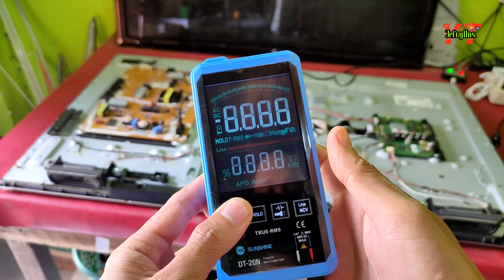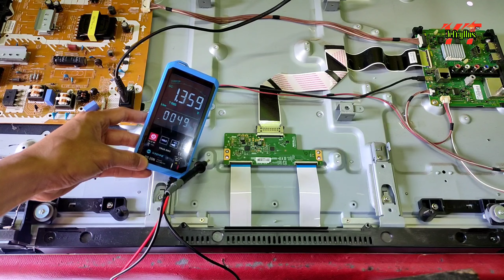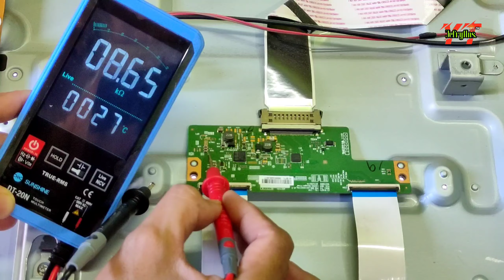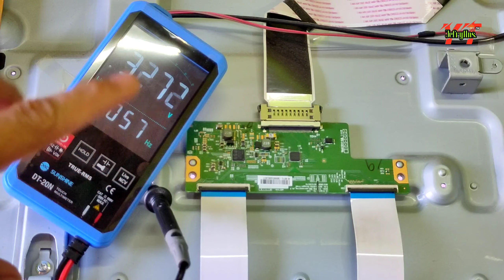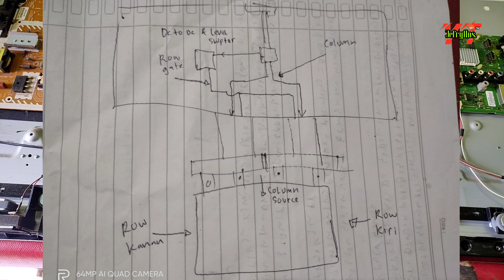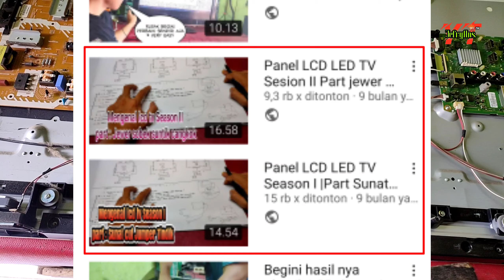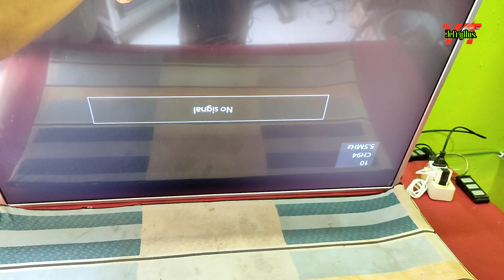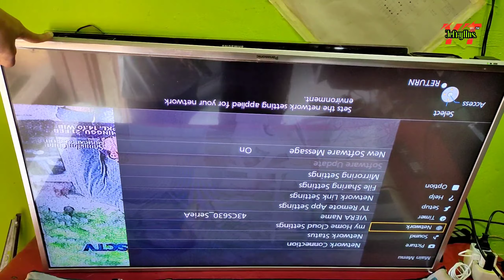Service Led Tv Rusak Blank Hitam,Cahaya Hidup Suara Normal | Panasonic TH43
link pembelian alat tester yang saya gunakan